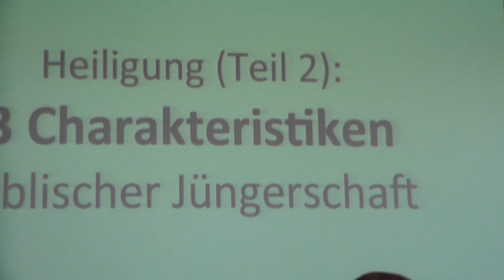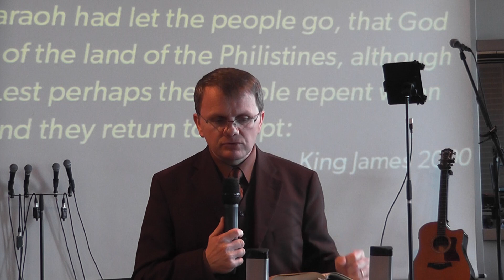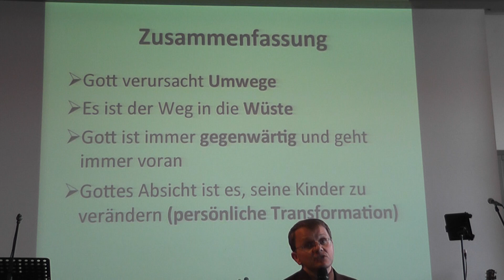"Gottes Ankunft und Heiligung 2" von Steffen Schumacher | Predigt am 24.02.2019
Auf diesen Channel finden Sie fast alle Predigten von der Crossroads International Gemeinde. Wir wünschen Gottes Segen und die Inspiration des Heiligen Geistes beim Zuschauen!